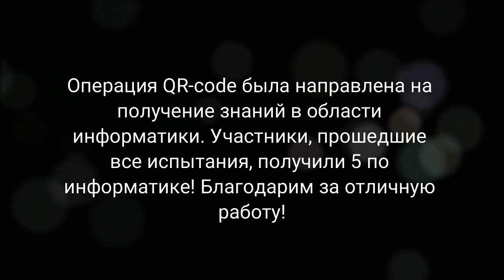Операция QR-code по информатике в